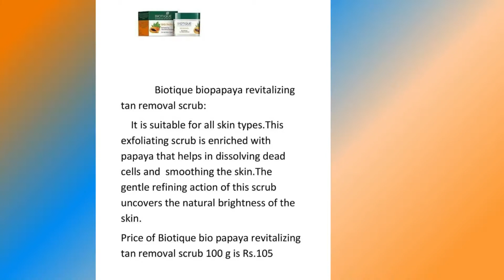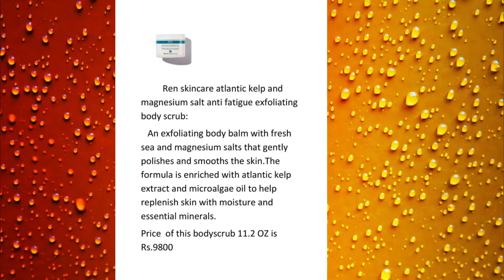Best body scrubs for men in India 2020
Price of the products shown in the video
1)FABEYA biocare natural activated charcoal face and bodyscrub 340 ml-Rs.261
2)Biocare shea butter body scrub 500 ml-Rs.209
3)FABEYA biocare natural arabica coffee body scrub 340 ml-Rs.299
4)Biotique biopapaya revitalizing tan removal scrub 100 g -Rs.105
5)Oriflame milk and honey gold smoothing sugar scrub 75 g-Rs.190
6)Organix mantra  epsom bath salt 1 kg-Rs.399
7)Skincottage body bath scrub -peachberry 400 ml-Rs.449
8)The bodyshop sugar body scrub 250 ml-Rs.2201
9)Molton brown re-charge black pepper bodyscrub 8.8 OZ-Rs.1650
10)Bean body-coconut-coffee bean scrub 220 g -Rs.1329
11)Aesop geranium leafbodyscrub -Rs.2769
12)Ren skincare atlantic kelp and magnesium salt anti-fatigue exfoliating body scrub 11.2  OZ-Rs.9800